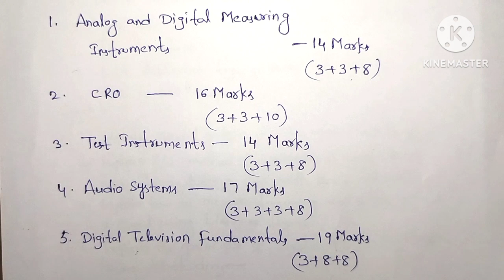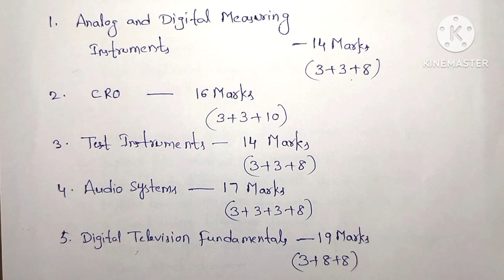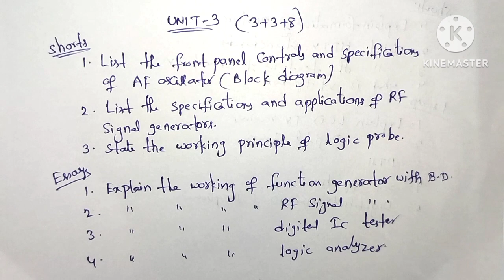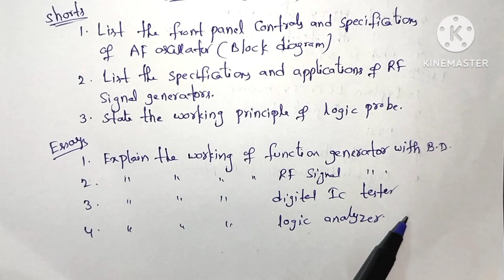C 20 3rd sem (EC-306) EM&CG important questions//diploma//please subscribe for more videos